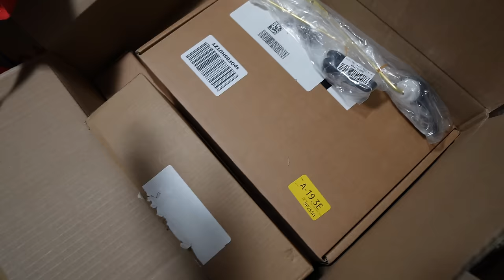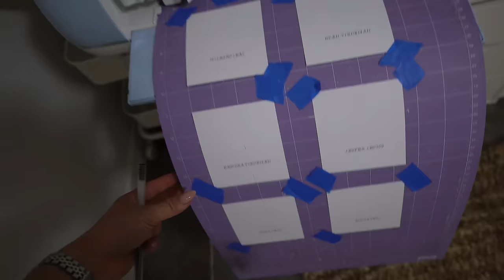Jamas Dije Eso + Buscando Comedor Para La Casa Nueva + Nos Toca Trabajar Duro Esta Semana